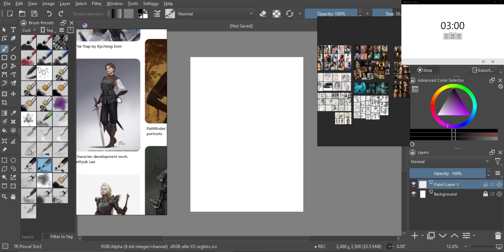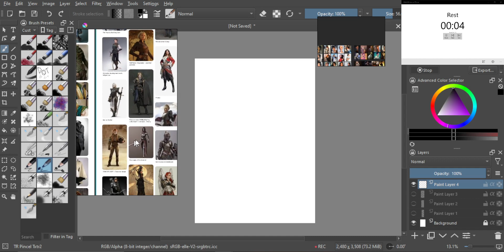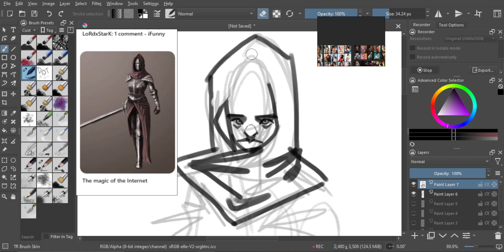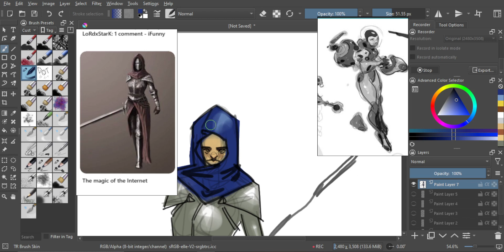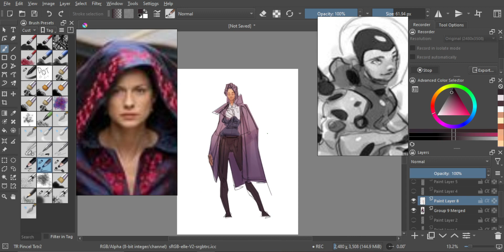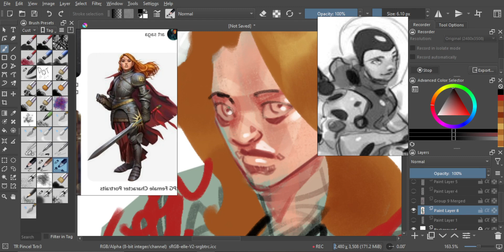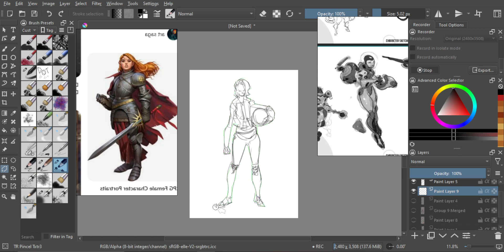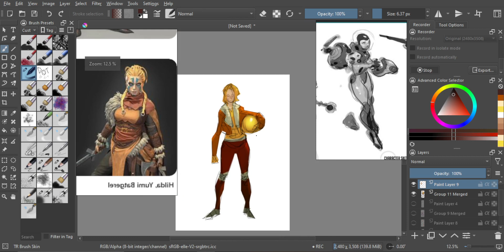learntodrawin1year │ Just Draw #183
Day 164.